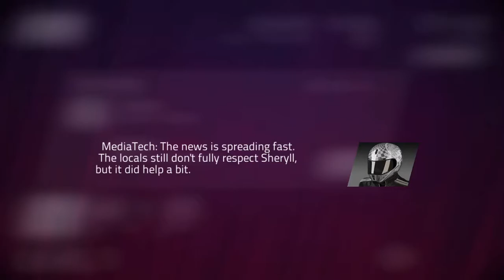Perfect Shift - Gameplay IOS & Android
Gameplay from "  Lextre Rus      ".

Due to popular demand, the Perfect Shift game soundtrack can also now be downloaded on iTunes so you can listen to your favourite tunes from the game even when you’re not playing!

«One of few must-have apps for your new tablet and smartphone» - Daily Star

Perfect Shift, the ultimate drag racing game with the best cars, is now available for iOS!

Compete with challengers from around the world in visually stunning 3D race environments!

Challenge the toughest opponents to race in abandoned tunnels, on deserted city streets and dark industrial areas. Design and upgrade your dream car to improve performance on the strip by purchasing with powerful engines, better tires and making aerodynamic tweaks in your well-equipped 3D garage.

- Highest quality graphics in breathtaking 3D urban environments with superb sound & light effects

- Race 25 unique cars race through a range of urban settings – tunnels, city streets and industrial areas

- Challenge your fearless opponents in regular races, club tournaments, challenging daily competitions, ladders and time races to achieve world domination

- Strategically tune your car: upgrade your engine, turbo, gear box, tires, nitro, weight and aerodynamics

- Customize your dream car to your personal taste!

PLEASE NOTE! This game is free to download but allows you to also purchase virtual items within the app.